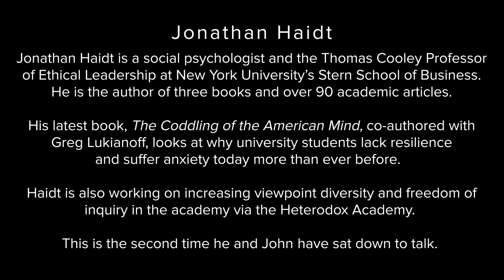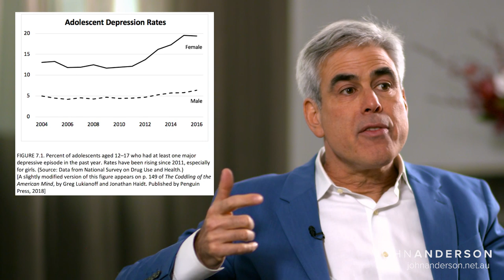Conversations: Featuring Jonathan Haidt II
John Anderson speaks to Jonathan Haidt, renowned social psychologist, NYU Professor and public intellectual.
In this episode they discuss Jonathan's new book, The Coddling of the American Mind, which considers how we are setting our young people up for failure by overprotecting them and preventing them from developing resilience.